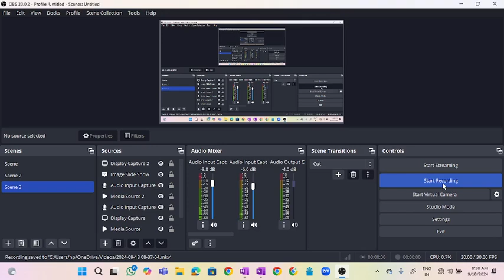OXIDATION STATES OF F BLOCK ELEMENTS